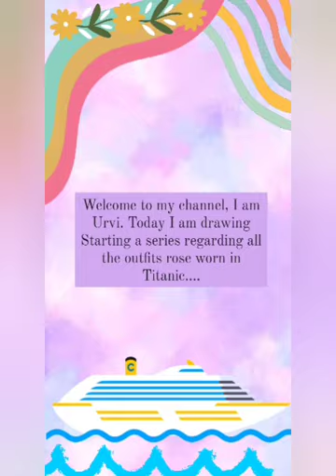Rose iconic Boarding dress tutorial...(By Urvi). 🌹🌊⛵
Hello everyone.
This is Urvi...👋
Today I have recreated the iconic Boarding outfit worn by Rose in Titanic.
This is inspired by @LuzTapiaArt

Note :- This is the part-1, I will be creating a series regarding all of Rose dresses.